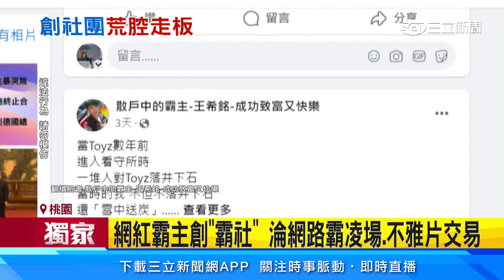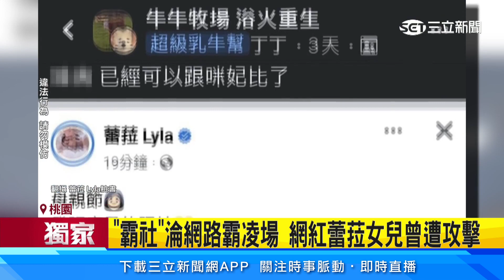網紅霸主創「霸社」 淪網路霸凌場 不雅片交易｜94要賺錢